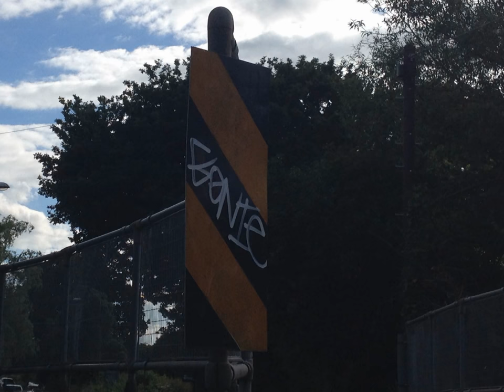Graffiti Bombs - UK